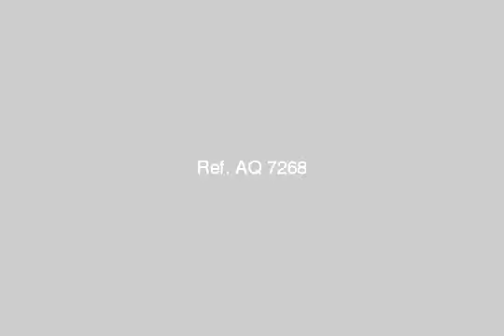Apartment for sale in el amreya alexandria - mlseg.com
المشروع القومى للأسكان بقرار وزارى98 يعلن عن عدد محدود من الوحدات السكنية 2 غرفة وريسبشن ومطبخ وحمام بكامبوند حى المدينة المنورة بحدائق 6 اكتوبر بقدم 10000 ج فقط واقساط حتى 10 سنوات والتسليم فورى - طريق القاهرة الأسكندرية الصحراوي, قطاع الطريق الصحراوى, قسم العامرية, الاسكندرية, مصر - Egypt Real Estate | Alexandria | EL Amreya | Apartment For Sale